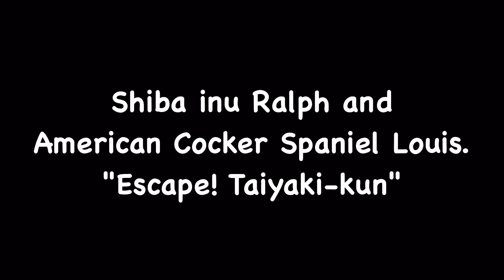Shiba inu Ralph and American Cocker Spaniel Louis."Escape! Taiyaki-kun"